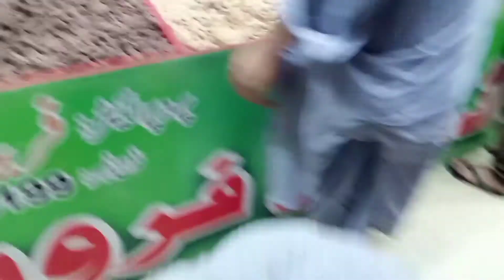aj howa sistar or husband maen akhrot challenge 👍😂🤗/Rani Faisal vlogs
# gopalsoniya

akhrot challenge